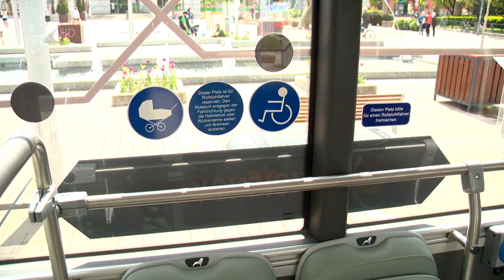Zöld busz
Környezetkímélő, elektromos csuklós busszal is közlekedhetnek a következő két hétben a nyíregyháziak. A Zöld Busz program részeként járja a megyeszékhely utcáit a modern jármű. Az önkormányzat a Volánbusz Zrt-vel közösen azt tervezi, hogy legkésőbb 2024-re 21 elektromos busz szállítsa menetrend szerint az utasokat a városban.